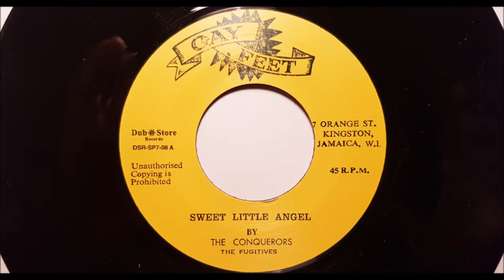The Conquerors Sweet Like Angel - Sonia Pottinger - Gay Feet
Conquerors - Sweet Like Angel. Released by Dub Store Records on the Gay Feet label Recorded in 1967 for Sonia Pottinger The flip side is Conquerors - Treat Me Right
Support The Artist the Producer and Record Shops BUY IT IF YOU LIKE IT